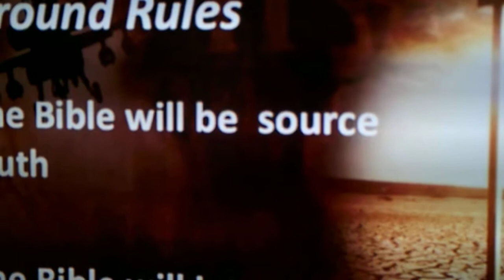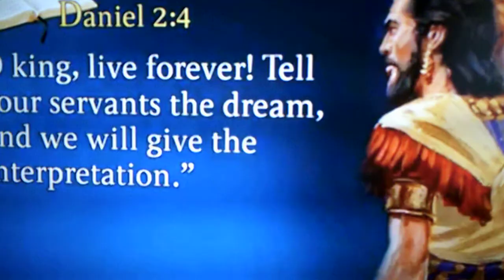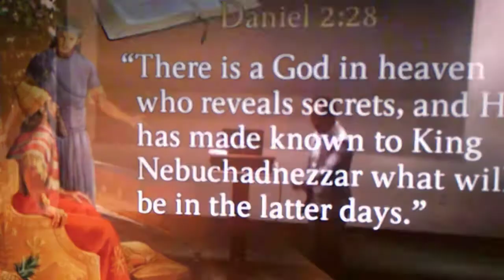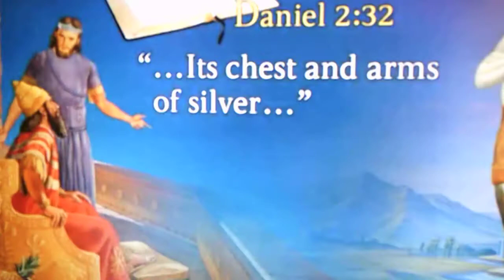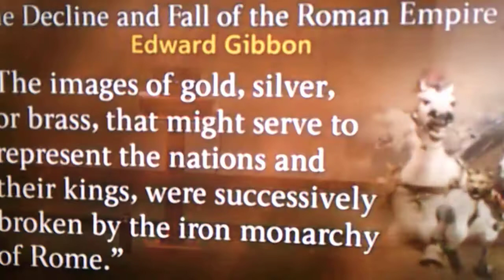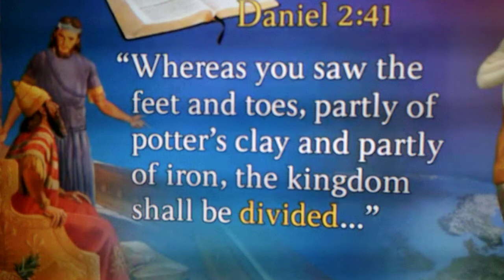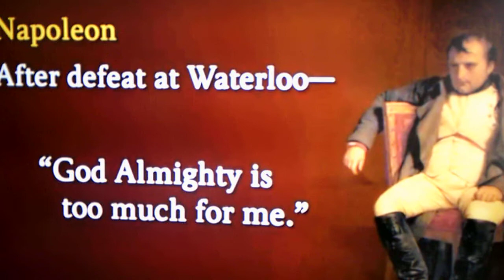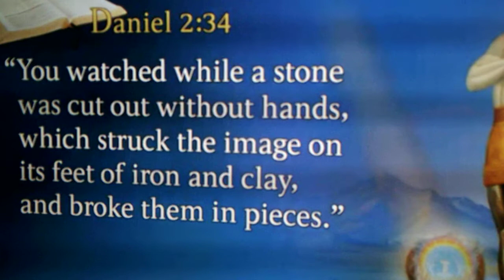End Time Prophecy by Diego Boquor